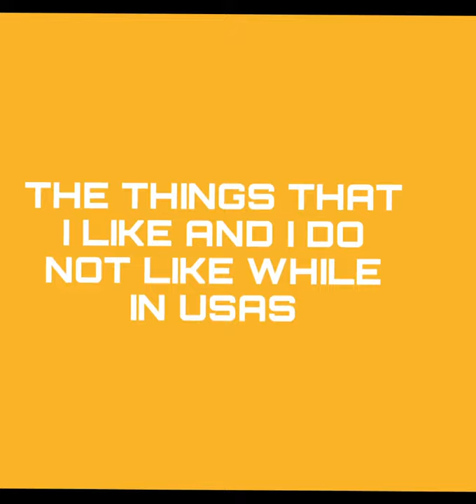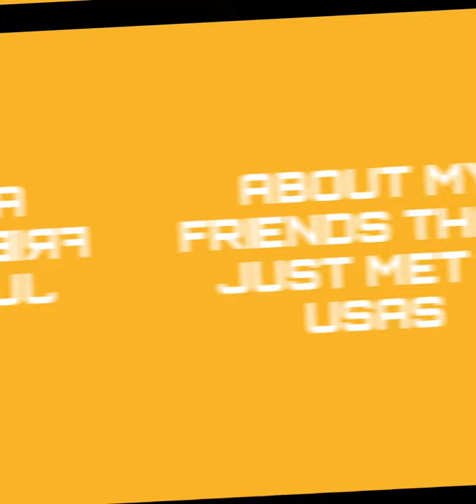VLOG ABOUT MYSELF IN USAS